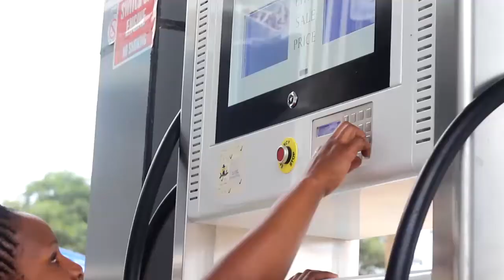MORNING GLORY: Jiazali Nawale Wa Karibu Nawe - Mchungaji Ezekiel Mwandugulile KKKT TUNDUMA